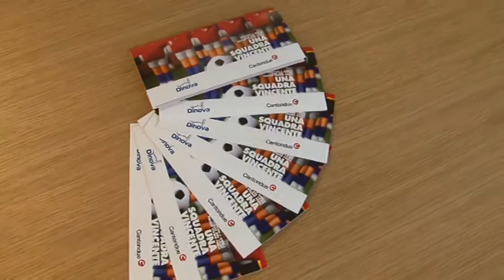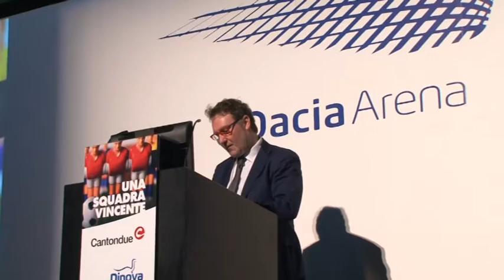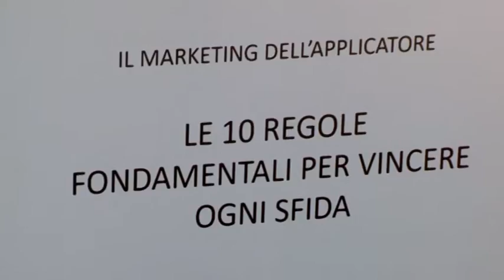Meeting Cantondue e Dinova - Dacia Arena 7 aprile 2016